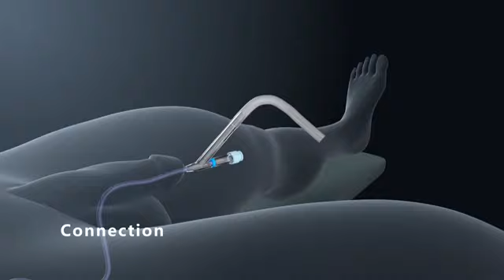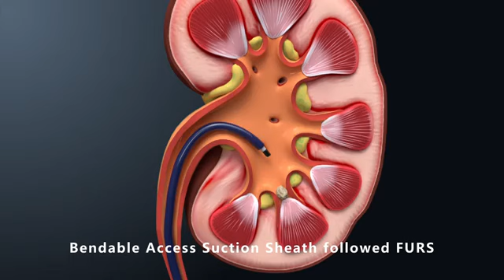Bendable Access Sheath with Suction